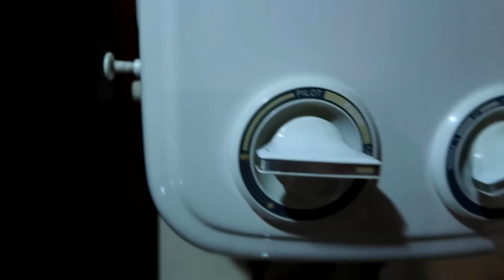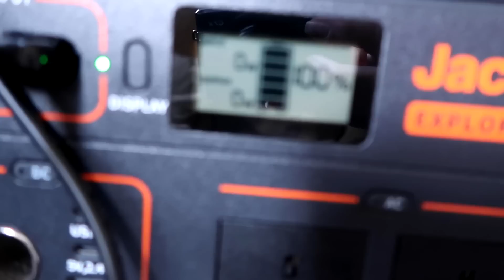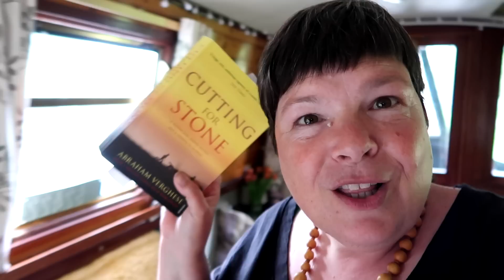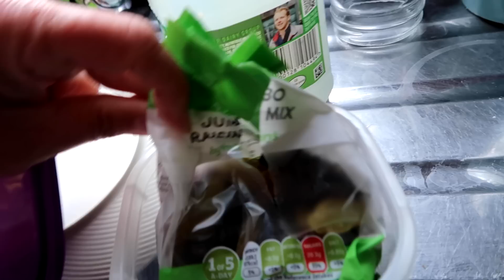Ep 286 Stoke Bruerne Locks and Blisworth Tunnel |Narrowboat Vlog | Weekly log | 19th May (2023)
Ep 286 |  Stoke Bruerne Locks and Blisworth Tunnel Cruise | Weekly Video Diary | 19th May (2023)

Video Diary | Daily Vlog | Sat 13 May
We travel up the Stoke Bruerne flight with the help of Lexi and Leo. We look for a geocache but had no luck.

Video Diary | Daily Vlog | Sun 14 May
It is a beautiful sunny day and we leave Stoke Bruerne and travel through Blisworth Tunnel. I continue to practise driving the boat and I am getting on OK. We moor at Bugbrooke and I meet my friend Vanessa for a big catch up.

Video Diary | Daily Vlog | Mon 15 May
I go off to work with a spring in my step while Mr W heads to the office.
An order of lovely blue Be Kind notebooks arrive, and Glenn drops off some of his boat moving business cards to Whilton Marina.

Video Diary | Daily Vlog | Tue 16 May
I work from the boat while Mr W goes to work. Glenn goes shopping and is shocked at the price of food.

Video Diary | Daily Vlog | Wed 17 May
We head off to Middleton Cheney to see Harry and Hayley. We encounter many road closures en route but finally get there. Later, we go to Bingo to celebrate Sara’s Birthday.

Video Diary | Daily Vlog | Thur 18 May
I head into the office in the morning, while Glenn moves Teal. He travels through Blisworth Tunnel and down Stoke Bruerne flight. On his travels he spots a Terrapin and is shocked by the size of it.
After work I head to Stoke Bruerne and I manage to help with the final two locks.
After a short rest at the bottom of the flight we continue onto Cosgrove.

Video Diary | Daily Vlog | Fri 19 May
We head to Debbies to catch up with some washing. We then head to McDonald’s to celebrate Mia’s 7th Birthday.

LFOM2020